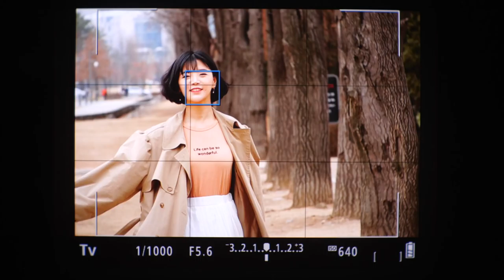Canon EOS M50 Face AFC 7.4fps shoting